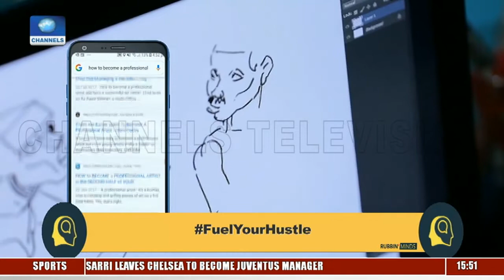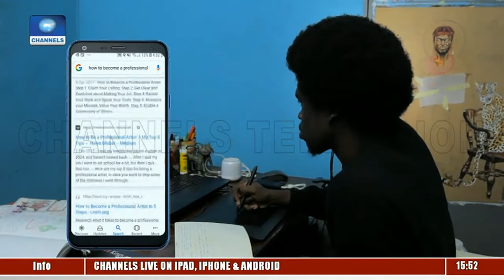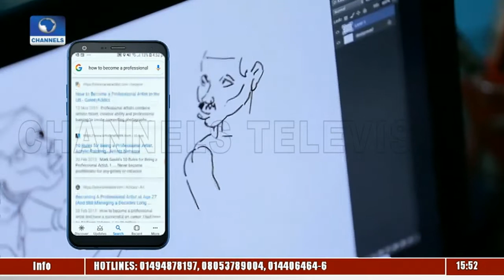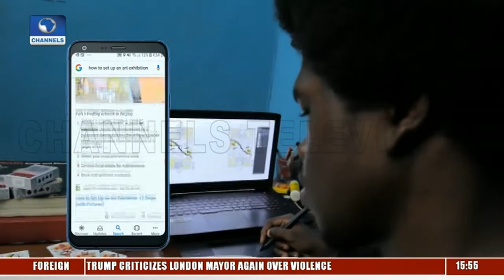'Google Is Just Like Your Best Friend', Says Architect Turned Artist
Rubbin' Minds